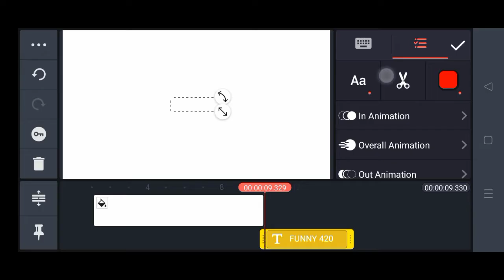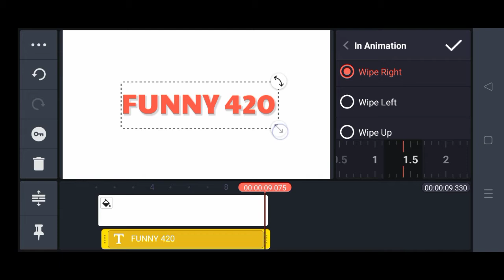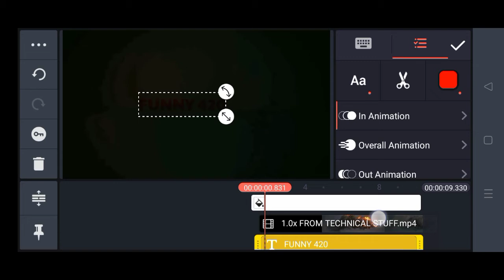Intro editing on kinemaster || fire editing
Intro editing on kinemaster